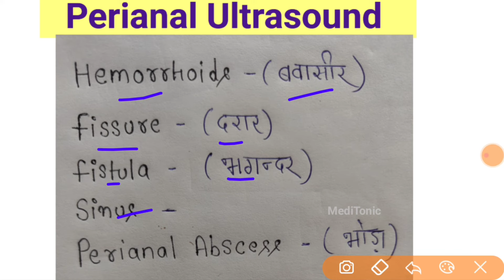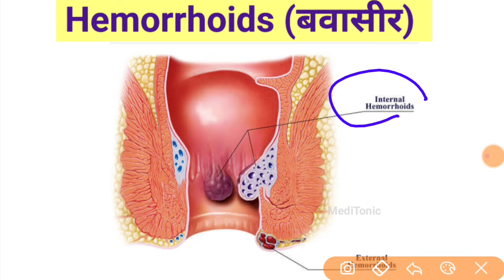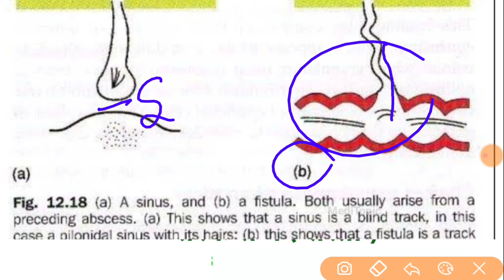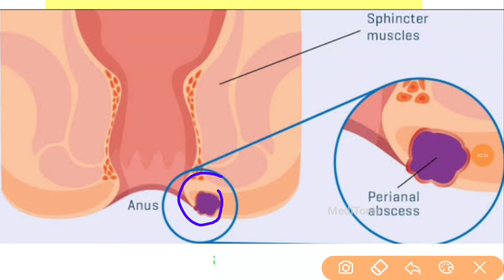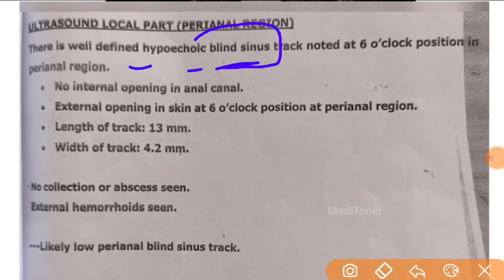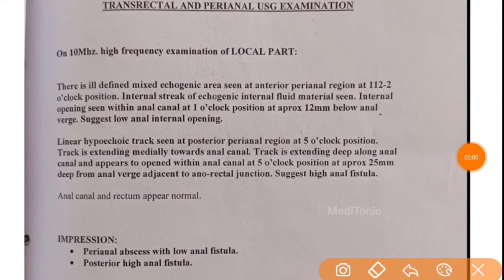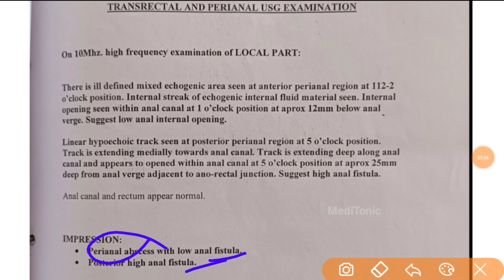Piles (बवासीर) का अल्ट्रासाउंड कराके जाने की piles कितना बड़ा है - Perianal Ultrasound - Fissure